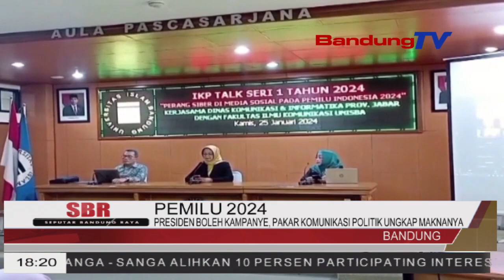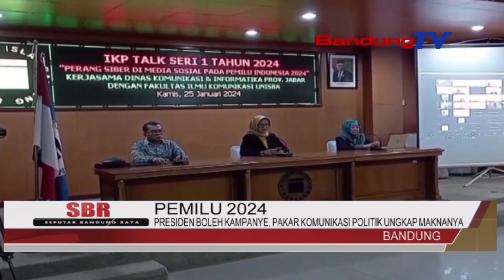PRESIDEN BOLEH KAMPANYE, PAKAR KOMUNIKASI POLITIK UNGKAP MAKNANYA